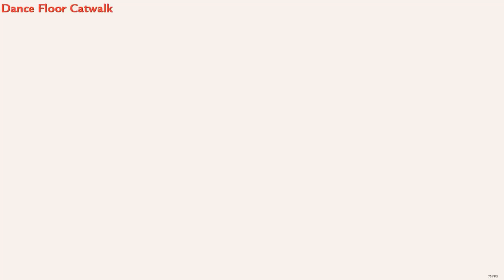Call of Duty World at War custom zombies lagfest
just my game lagging again